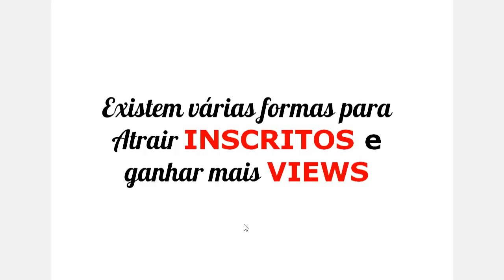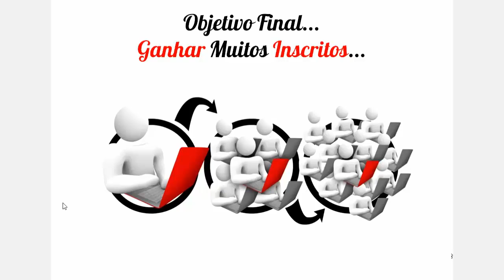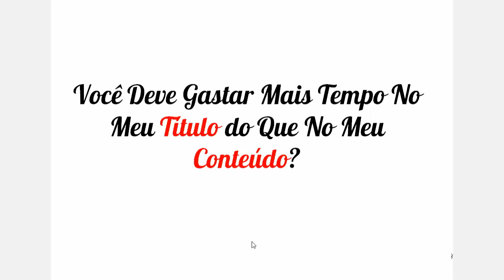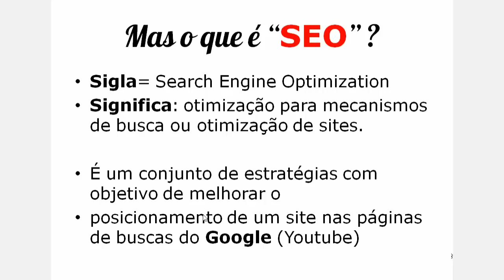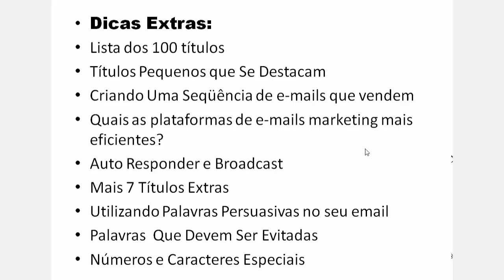Como Ganhar Mais Inscritos e Gerar Views No Youtube | Salomão Pires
100 títulos que vendem - Como Ganhar Mais Inscritos e Gerar Views No Youtube | Salomão Pires - Renda Semanal BAIXE GRÁTIS Acesse

Muito obrigado pelo seu comentário e ter assistido ao vídeo. Valeu!
ou Snap me: salomaopires94

BAIXE GRÁTIS o MEU E-BOOK para montar o seu projeto online: